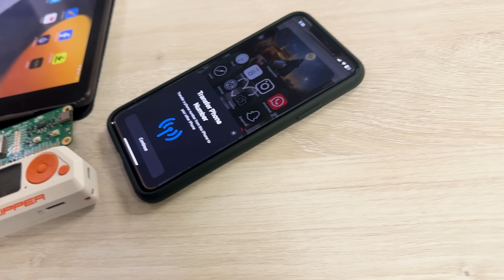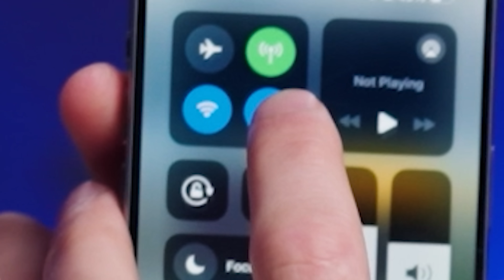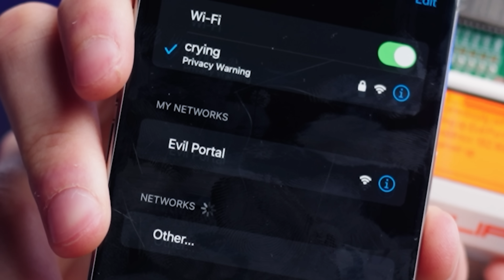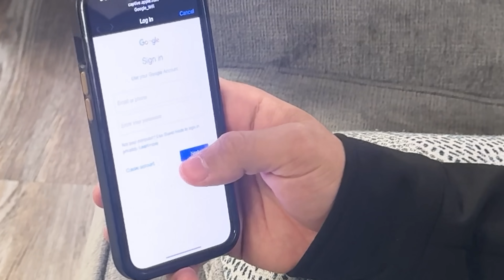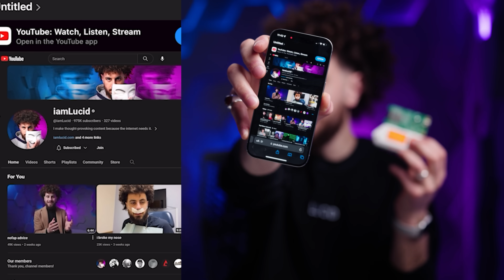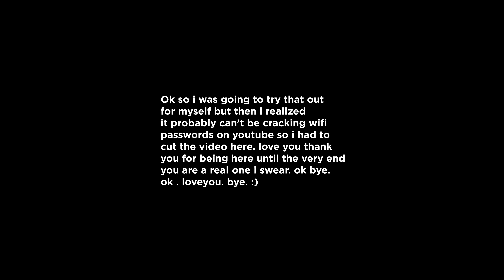The Ultimate Hacking Device (Flipper Zero)